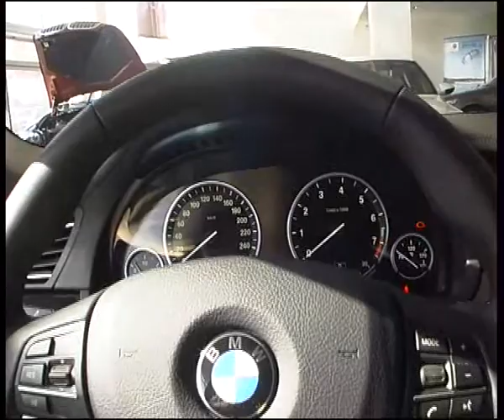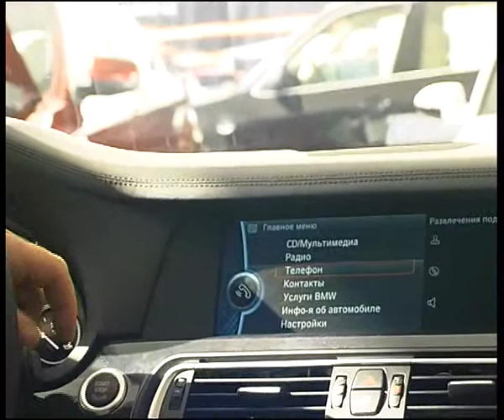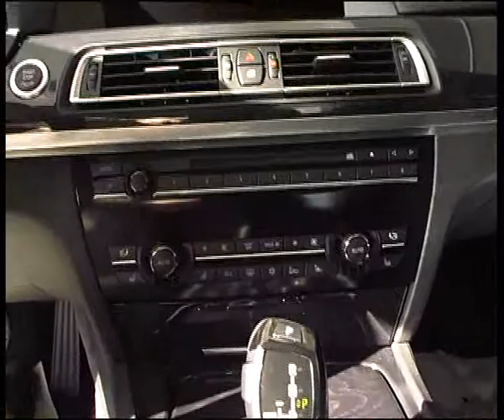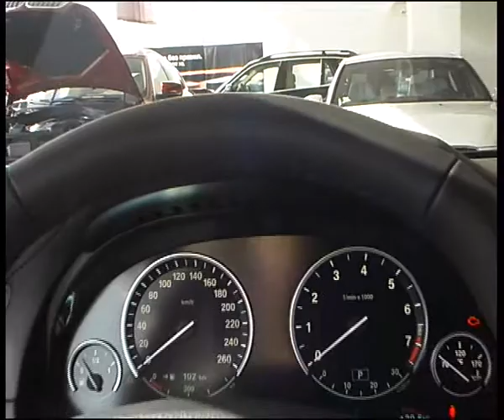Челейкин - NEW BMW 7 series, Cheleykin - NEW BMW 7 series .